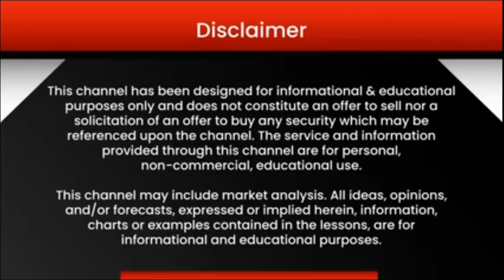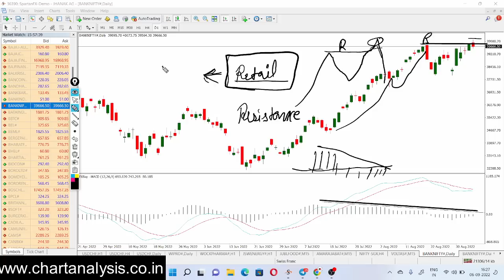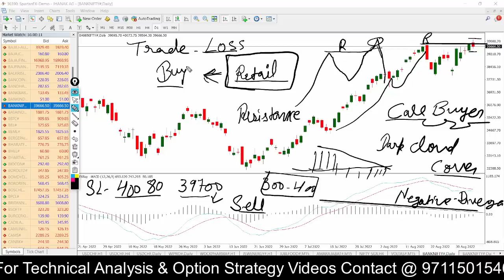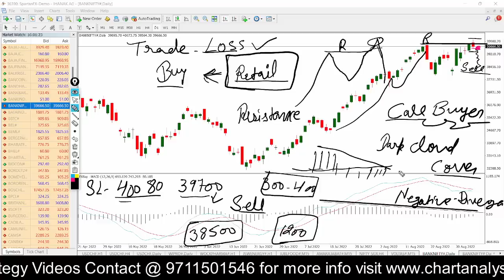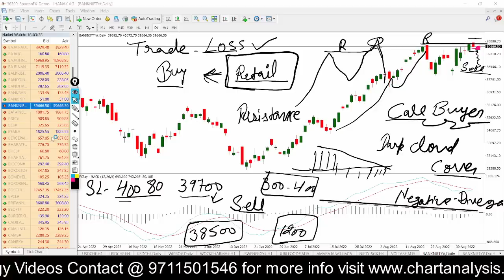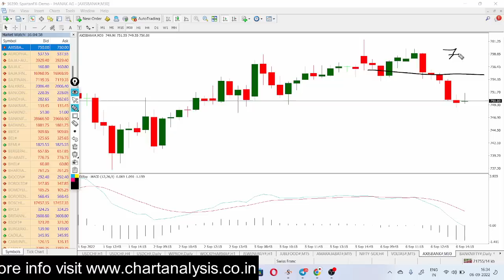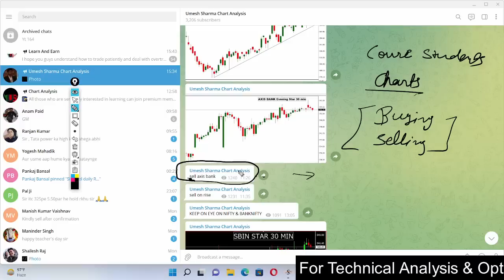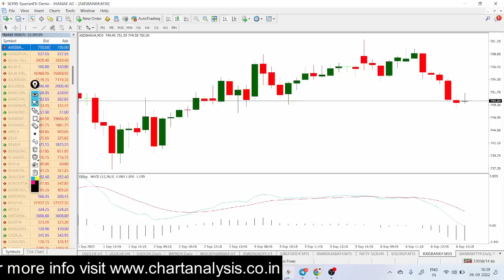Nifty Prediction and Bank Nifty Analysis for Wednesday | 07 September 2022